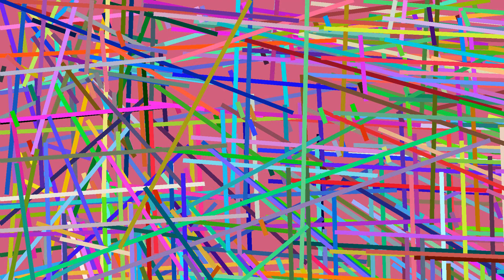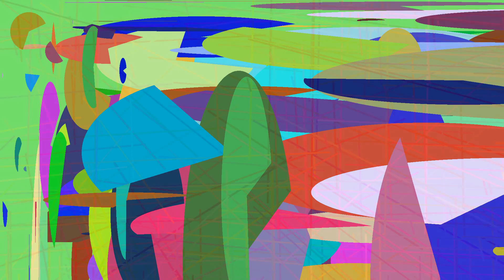Relax with this set of images symbolizing the words: wisdom, renew and dizzying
This video is a compilation of several images that has been structured
frame by frame to create a unique experience for you, so turn up the
audio and come enjoy these impressive images.

Relax with this set of images symbolizing the words:
wisdom, renew and dizzying